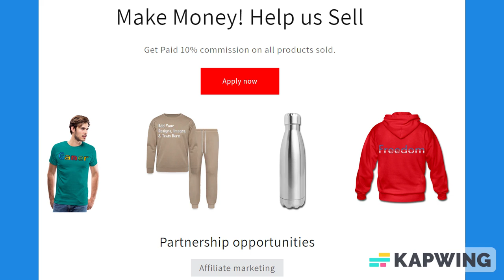Light Blue & Black Trim Medium Ruled Lined Paper Notebook 120 Pages 8.5 x 11 Inches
About us